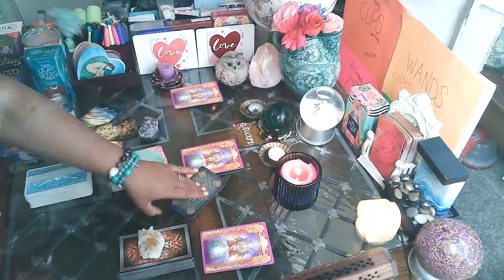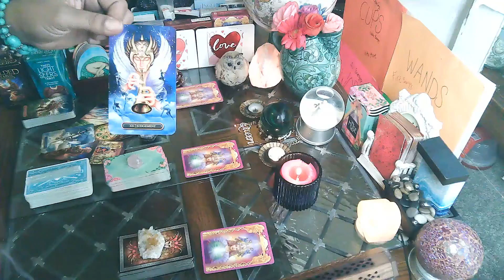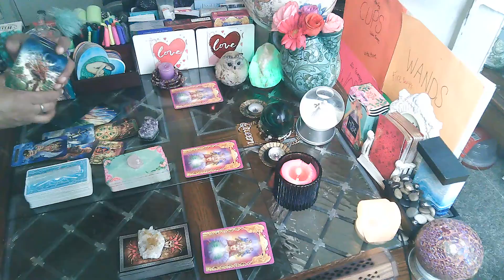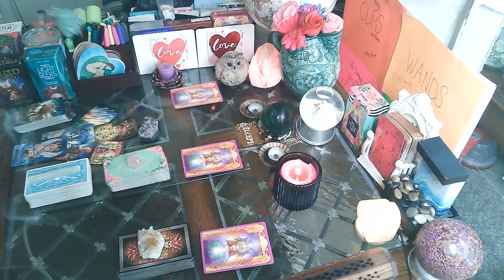SPECIAL MESSAGE CANCER 🔔~ SPECIAL VERDICT READING ~ YOU DON"T WANT TO MISS THIS READ!!!👀👀👀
Please stay tuned to my videos and be notified by clicking SUBSCRIBE and making sure to click the notification bell "🔔" to be notified when all of my readings post, and when we get to 100 subscribers, I will be hosting an "Exclusive" Live-Watch Party for those that want to participate and be a part of the fun!

TO QUALIFY FOR A FREE READING DURING THE MONTHLY GIVEAWAYS (STARTING AFTER THE 100 SUBSCRIBERS' EXCLUSIVE "LIVE WATCH PARTY" EVENT, AND WILL RUN MONTHLY THEREAFTER.) SEE INSTRUCTIONS BELOW: